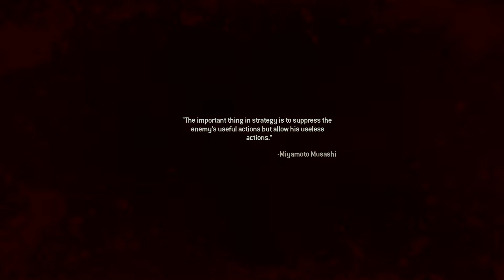Call of Duty®: Modern Warfare® 2 Campaign Remastered_The Only Easy Day...Was Yesterday